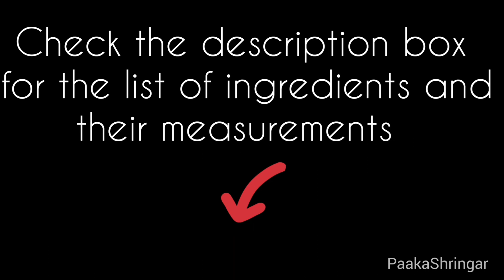Quick and easy 4 different types of North Karnataka Chutney Powders|ಉತ್ತರ ಕರ್ನಾಟಕದ ಚಟ್ನಿ ಪುಡಿಗಳು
PaakaShringar brings to you a combo of FOUR different types of North Karnataka Chutney powders.
1. Putani/Hurigadale Chutney pudi
2. Curry leaves / Karibevina chutney pudi
3. Flaxseed / Agasi chutney pudi
4. Gurelllu/Hucchellu chutney pudi

Do try the recipe and share your feedback in the comment section below OR you can also message us through our Facebook

Here's the list of ingredients and their measurements:

COMMON INGREDIENTS
Jeera 1tsp
Red Chilli Powder as required

MAIN INGREDIENTS :
For Putani Chutney : 1 cup Putani /Hurigadale

For Curry leaves chutney:
Curry leaves/Karibevu 1cup
Groundnut-Roasted :1 cup

For Agasi Chutney :
Flaxseed/ Agasi: 1 cup

For Gurelllu Chutney :
Gurell /Hucchell 1 cup